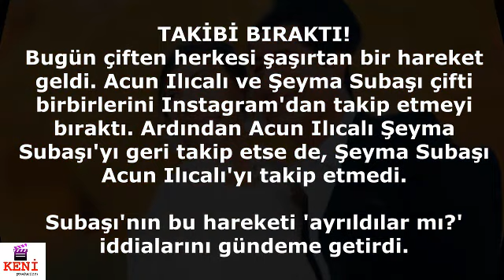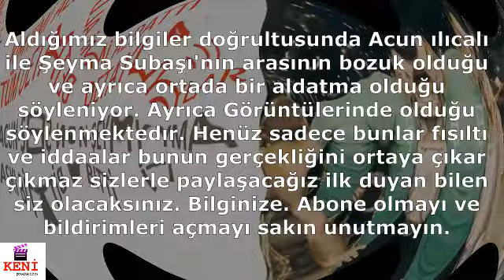Şeyma Subaşı Acun Ilıcalı'yı Kimle Aldattı? - Şeyma Subaşı Aldatma Videosu?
Bugün aldığımız fısıltı haberler doğrultusunda Şeyma Subaşı'nın Acun Ilıcalı'yı aldattığı konuşuluyor. Peki Haber gerçek mi?, Söylentiler doğruluk payının olduğu video da olduğu söyleniyor tabiki bunların tümü iddaa umarız böyle bir durum yoktur. İkisinin ayrılmasını kesinlikle istemiyoruz. Umarız doğru değildir.